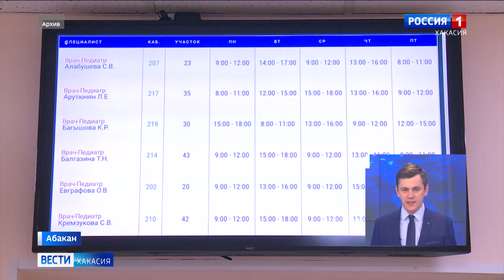COVID-19: заболевшая женщина оказалась врачом-педиатром и уже успела провести несколько приёмов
На Минздрав Хакасии сегодня буквально обрушился шквал критики: женщина с COVID-19 - врач-педиатр, она работает в третьей поликлинике детской республиканской больницы на улице Кати Перекрещенко. По приезду женщина отработала один день, она вела прием детей, общалась с родителями и медперсоналом больницы.